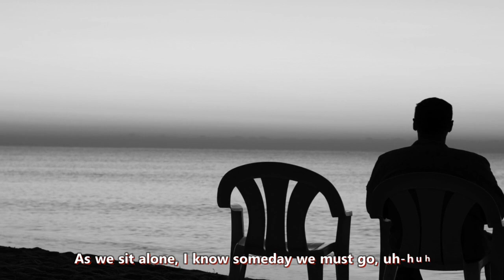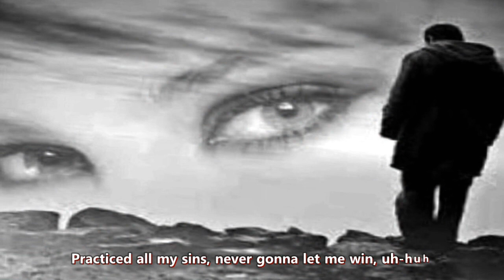Pearl Jam - Just Breathe (Lyrics)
"Just Breathe" is a song by the American rock band Pearl Jam. "Just Breathe" was released on October 31, 2009, as the second single from the band's ninth studio album, Backspacer (2009). The single was released as a double A-side along with the song "Got Some". The song was triggered by a chord from "Tuolumne", an instrumental from Eddie Vedder's soundtrack for the 2007 film Into the Wild. It peaked at number five on the Billboard Rock chart and number six on the Billboard Alternative chart, which makes it the band's highest-charting follow-up single since "Wishlist" in 1998.

On January 22, 2014, "Just Breathe" was certified platinum in digital sales by the RIAA. It is the band's first platinum-certified song.

The song has been featured in several TV shows and movies, including Kodachrome, Castle, One Tree Hill, Brothers & Sisters, Life as We Know It, The Blacklist, Grey's Anatomy, The Night Shift and iZombie in addition to the documentaries Buck and Gleason.